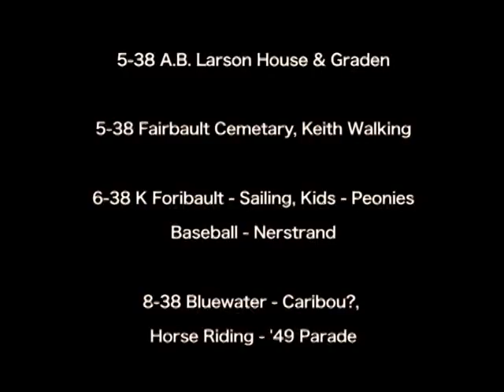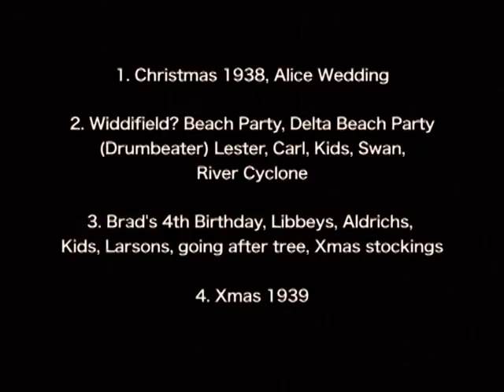Grand Rapids Mn Old Movies-1937-1938--Libbey Family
Grand Rapids Mn Old Home Movies-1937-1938. Filmed by Wes Libbey.